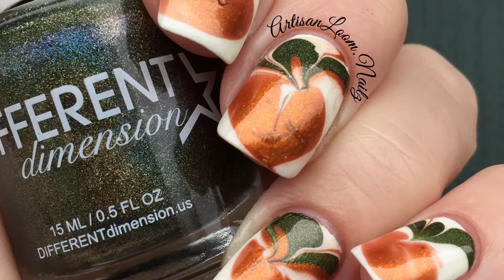Artisanloom.Nailz Watermarble Nails Collection Part 1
Hello! Thank you for visiting!
Here is a collection of all the watermarble nails I've done since I started watermarbling.  I just thought I would share.  I'll add more as I get more!

Please click the "Thumbs Up" if I have inspired you and you like what you see!